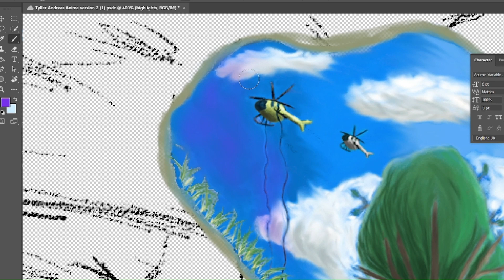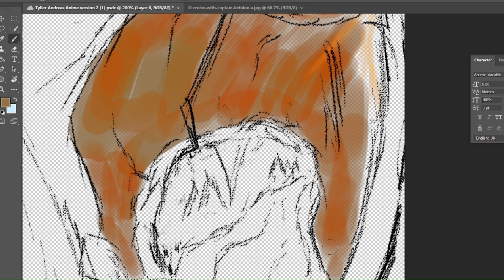Refining the first corner